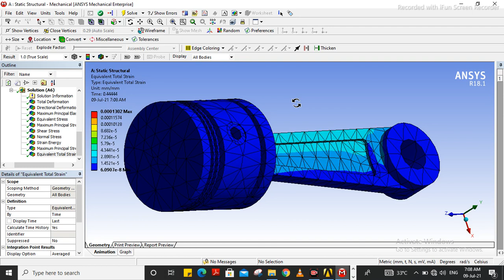Analysis and Animation of Piston-Connecting Rod Assembly. Total deformation, Shear stress, etc.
Analysis_and_Animation of Piston-Connecting Rod_Assembly. Total_deformation, Shear stress, Maximum_Principal_Stress, Strain Energy,